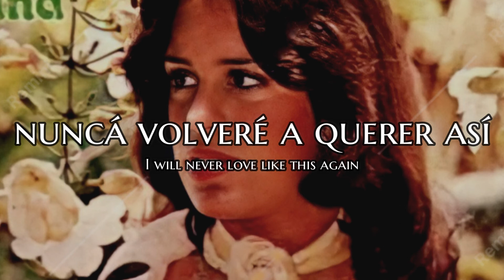Época de oro salvadoreña: Nunca volveré a querer así (Evangelina Sol)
De esas canciones bonitas y poco conocidas. Que no se pierda, porque no aparece por ninguna parte!
Año 1975